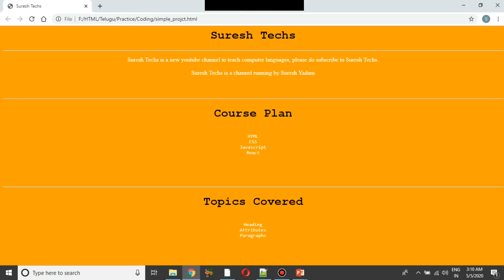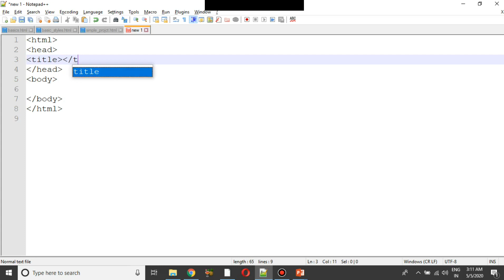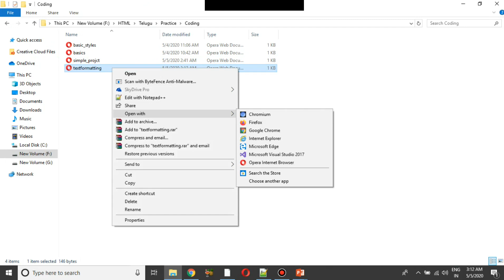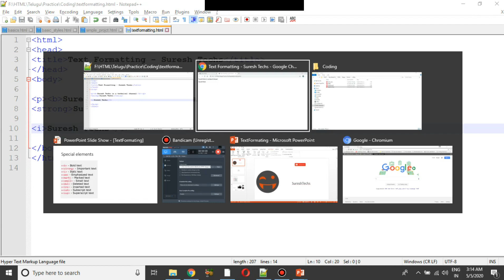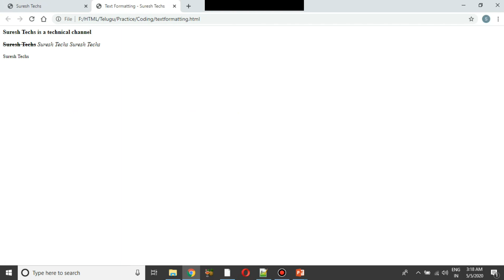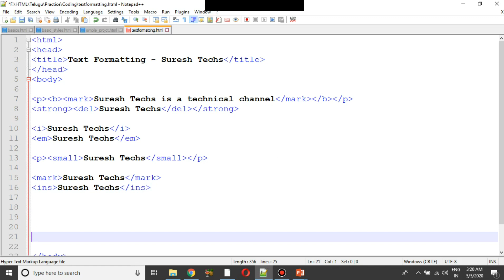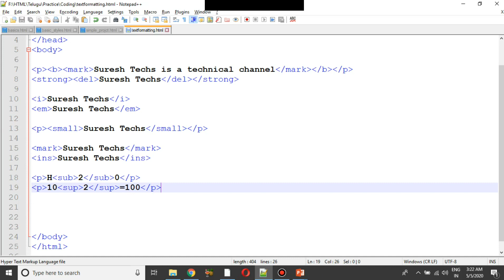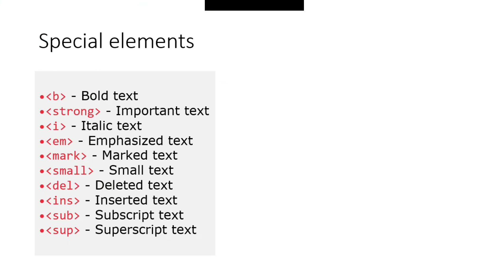తెలుగు | HTML Crash Course For Absolute Beginners | Text Formating | Part 8 | Suresh Techs